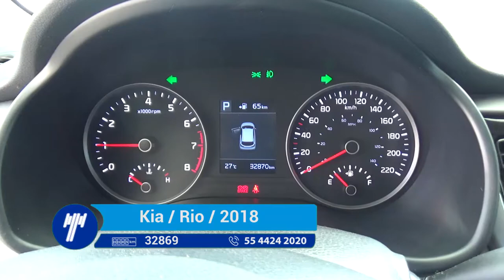Kia / Rio / 2018 - JE111261